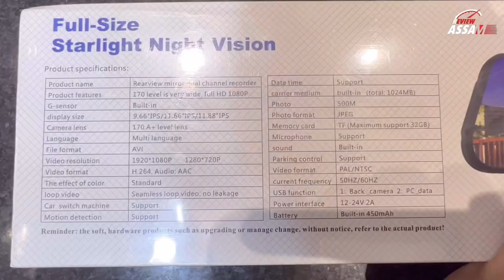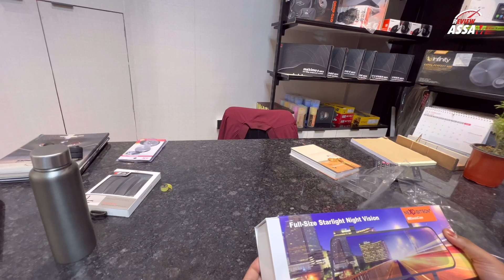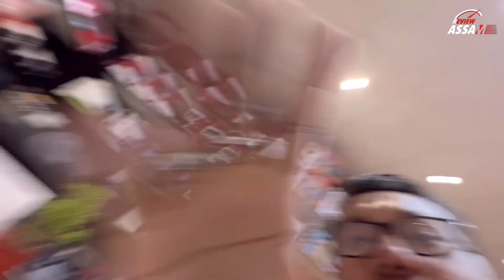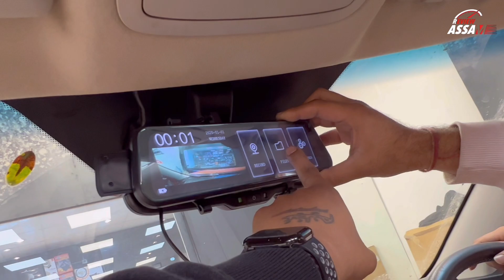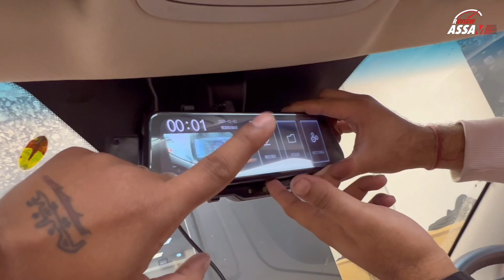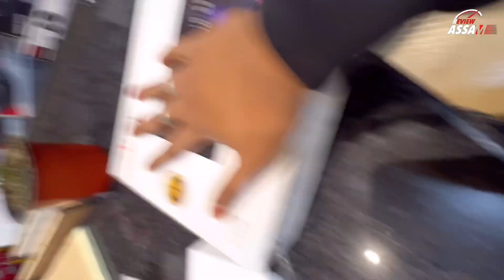Save Yourself from Road Accidents || Best Device for Car Road Safety || DASH-CAM || WONDER CARS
Hello!
We are WonderCars Guwahati and we do Modification and Custom Jobs on Cars.

Cars are our passion and on this channel, we will show all Custom Work Modification and After Market Accessories available for your Car. we will also show you our customer's review, and share their Experience in front of you, and we will be answering several important questions.

Our videos aren't reviews but more of an experience, everything is raw and unscripted, making it honest, fun and relatable.

(1) Six Mile

Wonder Cars
Car Accessories shop.
Accessories for all cars.